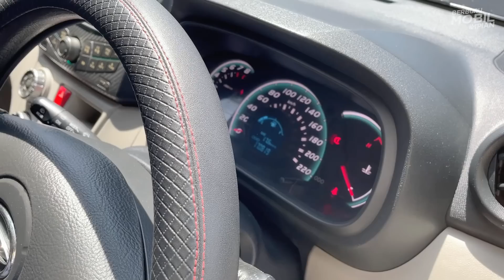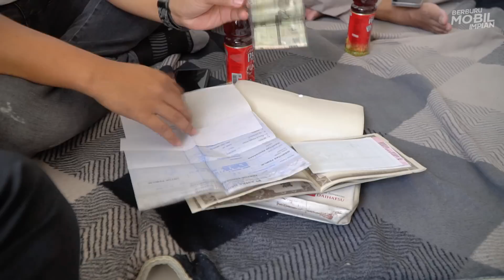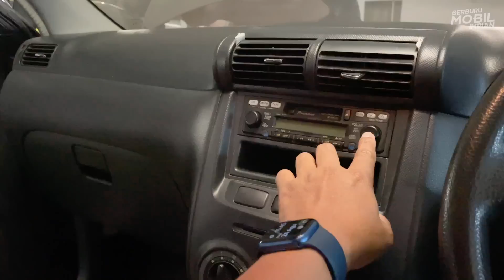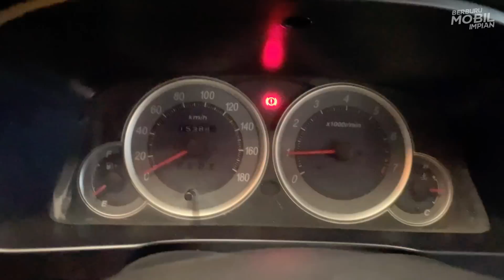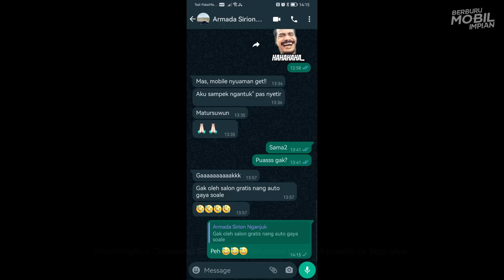Harta Karun di Basement Mall. | Berburu Mobil Impian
Kisah yang terbalik didalam perburuan kali ini yang mana pemesan Daihatsu Sirion menginginkan tahun 2008, tetapi tim BMI mendapat unit tahun 2012.
Begitu juga sebaliknya, pemesan Toyota Avanza menginginkan unit tahun 2007 keatas, tetapi tim BMI mendapat unit tahun 2005. Memang benar tahunnya lebih tua daripada yang dipesan, tapi jika kondisinya masih utuh siapa yang tidak mau? Apalagi unit tersebut setelah kami cek, ternyata minim PR. Hayoooloooo...

Alamat Baru Pesona Transport Service Indonesia
Mangunsari, Kec. Gn. Pati, Kota Semarang, Jawa Tengah 50227 (Sebelah Alfamart Mangunsari)
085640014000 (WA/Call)